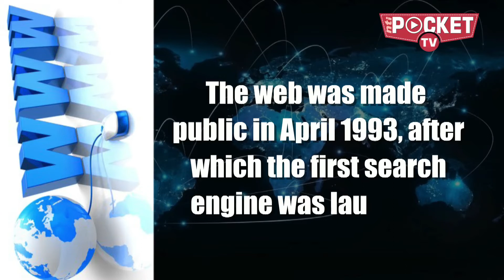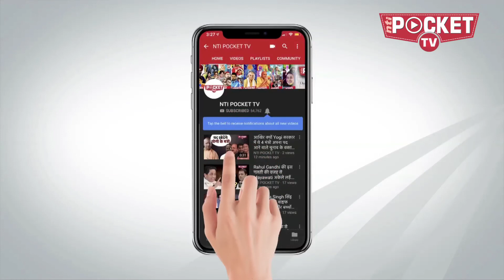30th Anniversary of World Wide Web | All You Need To Know | Sir Tim Berners-Lee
• The inventor of WWW, Sir Tim Berners-Lee, was 33 when he first submitted the 'Information Management: A Proposal' for World Wide Web while working at Europe’s CERN lab
• He submitted his proposal on March 12, 1989, which led to the invention of World Wide Web
• The first recorded response of his boss was, “Vague but exciting”
• The web was made public in April 1993, after which the first search engine was launched called Mosaic
• Today, it nearly has 2 billion websites online
• The number of internet users is 4.1 billion as of December 2018
• The percentage of internet users in the world who are in Asia is 49
• Top 2 countries in terms of internet users: India  500 million; China 800 million
• Marking the 30th anniversary Tim Berners-Lee appealed for internet users to strive to maintain "complete control" of their data...